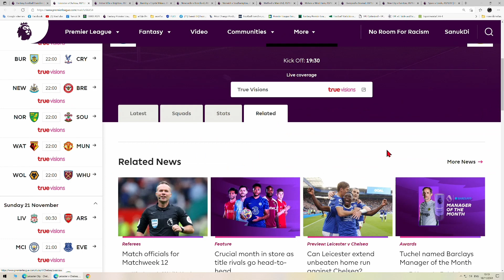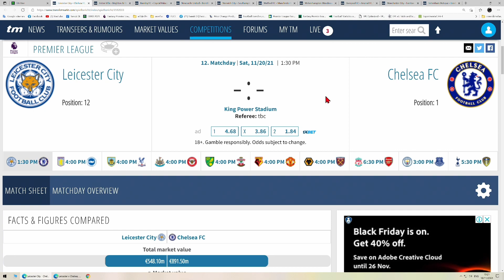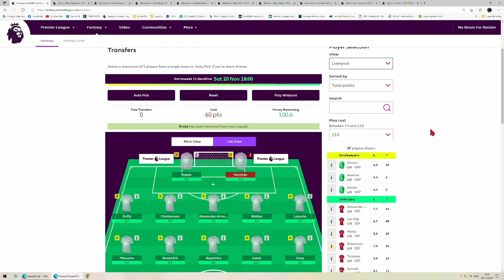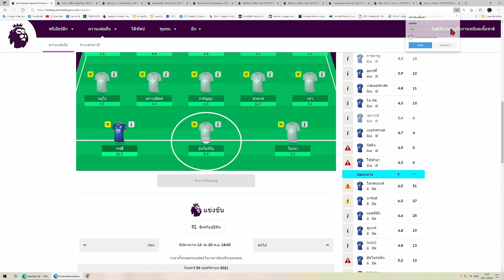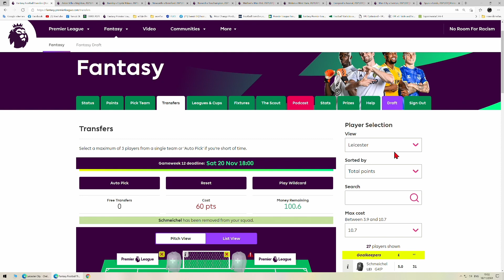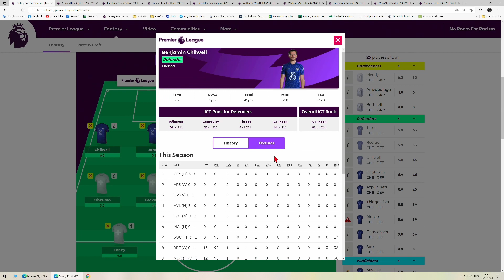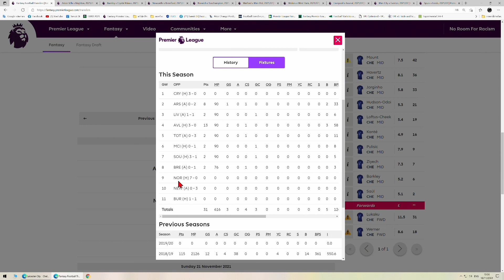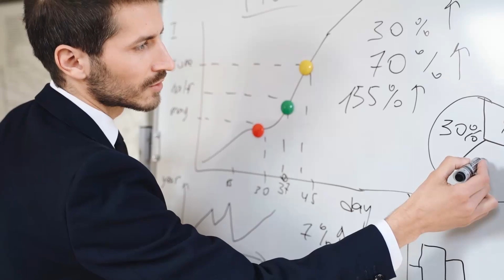GW12 Leicester VS Chelsea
ช่องทางในการรับชม
ยูทูป
วิดีโอโดย Tima Miroshnichenko จาก Pexels
วิดีโอโดย Yan Krukov จาก Pexels
วิดีโอโดย cottonbro จาก Pexels
ดนตรีประกอบ Everglow /Patrick Patrikios